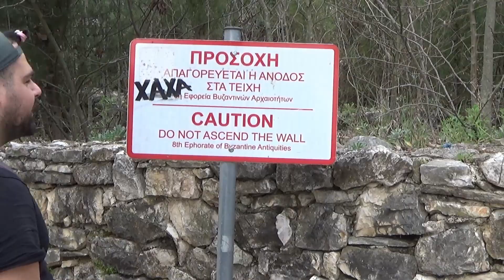Point 2 Stick - Blog#13 ΠΑΡΚΟΥΡ tour σε Πάτρα και Γιάννενα!!!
Τα παρκούρ tours ήτανε πάντα ένα από τα αγαπημένα μου στοιχεία του
αθλήματος, διότι χάρις σε αυτά είχα την ευκαιρία και το κίνητρο να γνωρίσω απίστευτα καινούρια μέρη και ανθρώπους..! Ξεκινάμε λοιπόν
πρώτα με Ελλάδα και στην πορεία tours στο εξωτερικό!

Timestamps:
00:00 Intro
00:58 Welcome to Patra
01:29 Challenge No1
02:25 Challenge No2
03:04 Challenge No3
04:19 Back to Challenge No1
05:02 Challenge No4
06:08 Challenge No5
07:12 Let's go to Ioannina
08:31 Challenge No1
08:53 Exploring the castle
09:45 Going to the lake's island
10:51 Challenge No2
11:08 Going on the top
11:38 Driving back to Athens
11:47 Rio - Antirio
12:18 Feedback

Video Link:

 • Asia Cruise - Sel...
Video Link:

 • Xad - Story (Vlog...

Video Link:

 • Markvard - Time (...

Video Link:

 • Simon More - Happ...